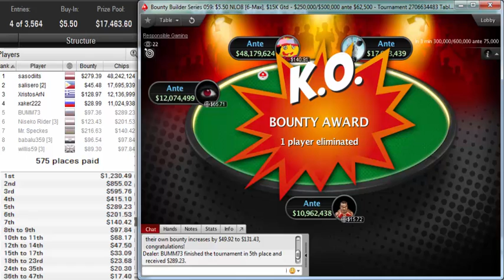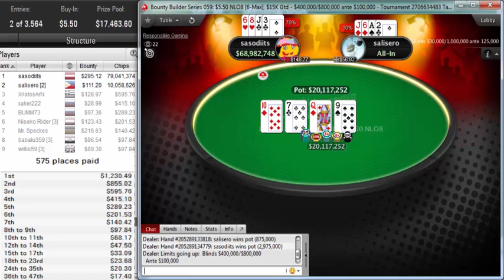"sasodiits" win PokerStars Bounty Builder Series 059: $5.50 NLO8 6-Max $15K Gtd on Oct 17, 2019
Poker StarsBounty Builder Series 059: $5.50 NLO8 [6-Max], $15K Gtd
Poker Network
Poker Stars
Game:
NL Omaha Hi/Lo, Multi Table
Tournament started:
Oct 17, 2019 08:30
Players:
2285
Buy-In+Fee:
$4.90+$0.60
Prize pool:
$17,463.60
The pokerstars Bounty Builder Series 059: $5.50 NLO8 [6-Max], $15K Gtd was won by sasodiits. sasodiits beat 2284 players to take home $1,936.80 for his efforts, or 11.1 % of the $17,463.60 prize pool.

sasodiits's place was 100 in previous poker tournament and sasodiits won $76.95.
salisero, who finished in second place, earned 5.5 % of the prize pool.
Tournament Results
1sasodiits$1,937
2salisero$966
3XristosArN$725
4xaker222$444
5BUMM73$387
6Niseko Rider$325
7Mr. Speckes$357
8babalu359$194
9willis59$187
10Freddy[DM[3]$160
11AAlucky73KK$115
12Crocanciaa$93
13vanja-berkyt$69
14Wazmis$94
15EgorKatoK$06
16GUIGOGOMES$53
17birddy420$56
18MajMicha$118
19sum1sgotmyID$31
20vaultboy1125$57
21LAconsi$62
22fruitarian$46
23MachadinhaRS$89
24UBSUCKS69$76
25kotja-kotja$62
26livvvyyy$79
27RICHARD JPL$33
28NIK9876$75
29victoria1111$47
30Erossimo$83
31márko1975$30
32Renate222888$32
33mimis1954$87
34stoffer45$53
35krul55$54
36sava is god$58
37lucksomuch77$55
38SeseYXXY$48
39Tulkhu$24
40eityby55$33
41SUERTEVENAMI$52
42how8life$55
43docent.net$38
44Herbert761$19
45lostmyG$37
46jannis$67
47ReTweekRaise$21
48BastiKiefer$22
49goiza1111$34
50Bubukaki$28
51ethan01333$37
52DevilMoto$p$64
53WhoIsCheloo$38
54VlGrig$19
55xxxmagicxxx$37
56ocec$60
57rtspurs$65
58servuscol$33
59dottydog321$35
60chegui11$49
61Strlxen$16
62BayAndrew$24
63bagg3lis$37
64Joan4tier$15
65Maiicon$33
66öcsi1012$27
67pk420$51
68AuReki_AA$32
69UK Nick$14
70cabalex23$15
71FastL86$26
72d1Sas7er$29
73Miini30$37
74MrZeLiiX$18
75Rogul174$18
76yoav44$37
77ghost9118$22
78DougBargBR$18
79daniarthuz$26
80lady_a66$51
81krolika1970$27
82Joe Lutz$15
83Oldwisetiger$39
84maniac3000$30
85Tsibin Alex$75
86dr. Bíll$13
87A.Kostyan$29
88murashkin$35
89all191291in$36
90toukos$22
91aleshka79$16
92Tan4uk$11
93Timburs$14
94DAEMON_Too1s$15
95johannlu$32
96WhiteCat2018$26
97CallOfDagon$17
98Jerema96$19
99Bro Byron$36
100Sickmund$30
101Johne Ballz$15
102CA.Belli18$18
103laurortencio$27
104andrezz_b$25
105HVKKK$32
106Oleg47160$30
107Zeus6669$59
108Maaj Kell$15
109RobertPesci$17
110Koko_i_Fani$28
111TRIPLOREXXX$16
112marekble$19
113cuba2399$31
114yurahom$32
115bebetta3$16
116yuhetong$18
117kondikurt$23
118Tee Cee Pee$21
119TsenturioN$16
120scottlogan9$16
121weisserhai1$20
122poliandrs$11
123UCIHAVEU$21
124dimamid$42
125diana0310$19
126cardspro21$19
127palo1$12
128geovi11$29
129lebeniss$39
130igir601$14
131ftlmantis$16
132sonnor1707$28
133Fred10rabelo$13
134No1Destoyer$23
135Savvik0s$38
136EptWptWsop$20
137SeenTheSun$19
138xiTTT$09
139bicycle1212$21
140Fartovaia9$16
141dudalusa$12
142coldheartedd$24
143transbet$26
144Potsel$18
145cerberuß$31
146nedow85$16
147leps64$20
148XinnIvan$24
149hhallows$26
150paulawouters$28
151PokerProffi1$16
152passat1111$24
153unlaugh$16
154marioswin$17
155Emmanuel496$09
156UncIeRu$20
157kisko16$12
159HnumTheGreat$16
160li777888$43
161Anton989$32
162theodosy$08
16319PAKEMON82$08
164Sanmarsano72$12
165Isoah$17
166Powahh$13
167BarnetRus$13
168AG307$27
169Sir Caspe933$09
170welshy13$08
171WERTMARKE$17
172Trickybstrd$35
173DreDik$20
174TheBeatGuy$13
175mpakos13$09
176Klugan$25
177M-U-C-K-Y-O-$09
178ant_bitz13$08
179URMYATM+TAX$22
180Dziookoo$11
181humanicide$45
182hoaxoan$19
183piotrek0643$18
184Veemer$13
185djcidy155$17
186libra_edu27$11
187b4ld$17
188Amosov$08
189highjack81$24
190keg2013$14
191vhspenha$19
192submissssion$34
193maddogjuice$12
194Romich702$13
1952sega2$22
196mihaivoiedod$09
197Orlando Dom$47
198vladmaffia$20
199Neo_gracz$16
200Lystig$16